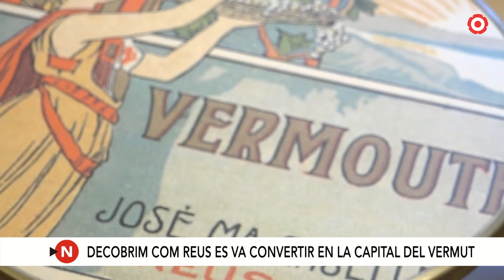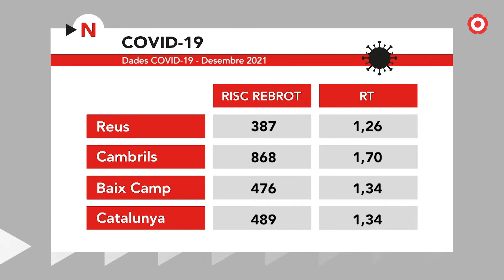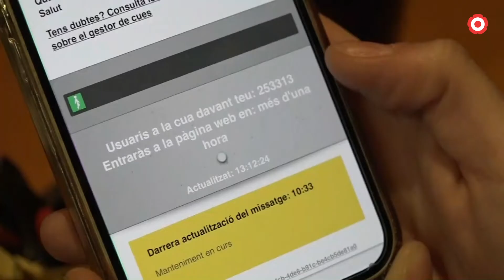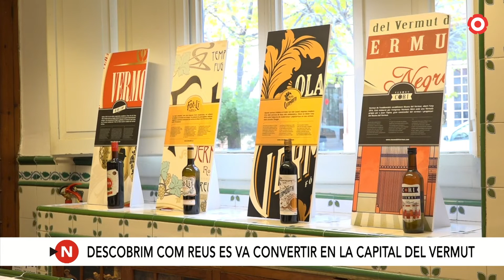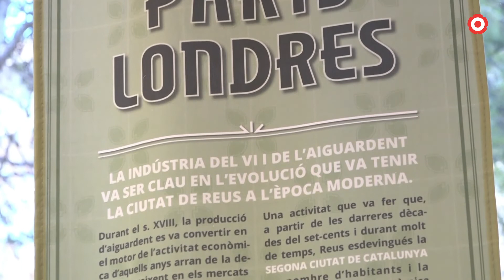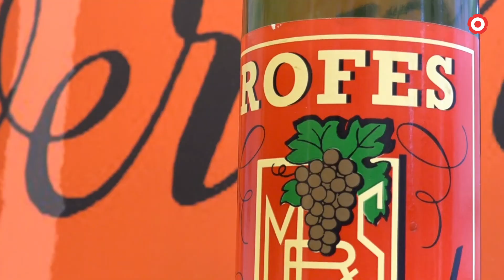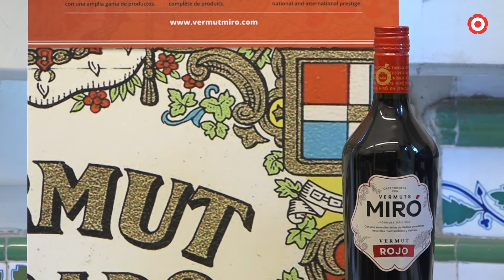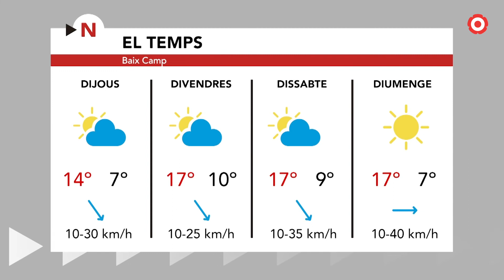Notícies Migdia 09/12/2021